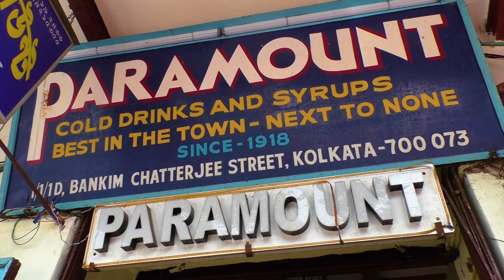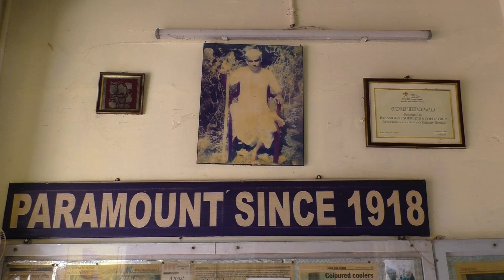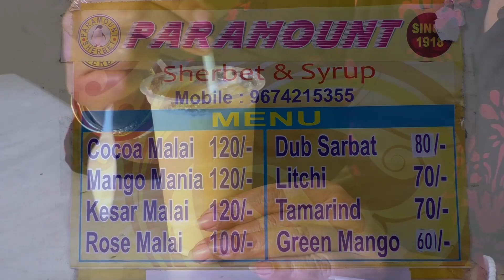Paramount Sherbet -100 Years Old @ College Street | ১০০ বছরের পুরোনো শরবতের দোকান। | Taste Drive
সরবৎ এর সুপ্রাচীন দোকান প্যারামাউন্ট .সেই ১৯১৮ সালে সুদূর বরিশাল থেকে নীহার রঞ্জন মজুমদার কলকাতা তে এসে এ দোকানের গোড়াপত্তন করেন । তিনি নিজেও ছিলেন স্বাধীনতা সংগ্রামী । আর এ দোকানের পিছনে ছিল অনুশীলন সমিতি। সুভাষ চন্দ্র বসু থেকে শুরু করে অনেক স্বাধীনতা সংগ্রামী র পায়ের ধূল এখানে পড়েছে । তাছাড়া বহু স্বনামধন্য মানুষ ...যেমন সত্যজিৎ রায় , সুনীল গঙ্গোপাধ্যায় , রবি ঘোষ , অরুন্ধতী রায় প্রভৃতি মানুষ এখানে এক গ্লাস সরবৎ খেতে আসতেন । বইপাড়ায় বই কেনার পর যখন আপনার গলা শুকিয়ে কাঠ ঠিক তখনই আপনার চোখ যাবে প্যারামাউন্টে। শতক পুরনো এই দোকানে পাওয়া যাবে বিভিন্ন ধরনের শরবত এবং সিরাপ।
আমি ও তাই গলা ভেজাতে ঢুকে পড়লাম .আর অর্ডার করলাম বিখ্যাত ডাব সরবৎ ...এই সেই সরবৎ যার ফর্মূলা দিয়েছিলেন নীহার বাবুকে আচার্য্য প্রফুল্ল চন্দ্র রায় । এটি এখানের সিগনেচার সরবৎ । শীতল বরফ কুচি দেয়া গ্লাসে ডাবের জলে হাল্কা গোলাপের সুঘ্রাণ সে যে কি অসাধারণ একটা গন্ধ বলে বোঝানো যাবে না আর সেই শীতল ডাবের জলের ভিতর দ্বীপের মতো ভেসে বেড়াচ্ছে ডাবের নরম সুমিষ্ট শাঁস । আহা এক চুমুকে সমস্ত ক্লান্তির দূর হয়ে গেল .প্রাণ ভরিয়ে তৃষা হরিয়ে মোরে আরো আরো আরো ...দা ও .।
 এই সুযোগ মিস করে লাভ নেই  চটপট চলে আসুন
 প্যারামাউন্ট এ আর খেয়ে যান মনের মত শরবত।

1, 1 D, Bankim Chatterjee St, College Square, Kolkata, West Bengal 700073